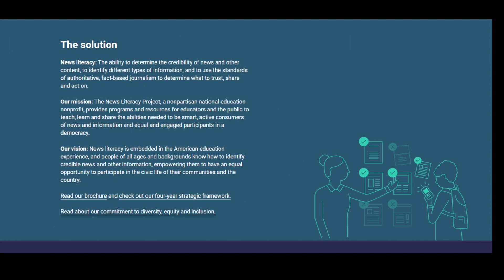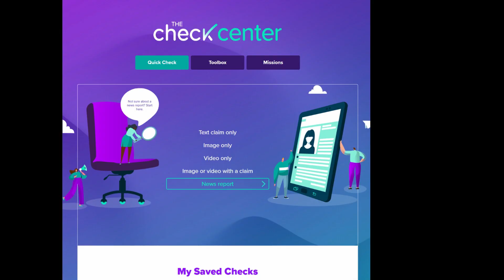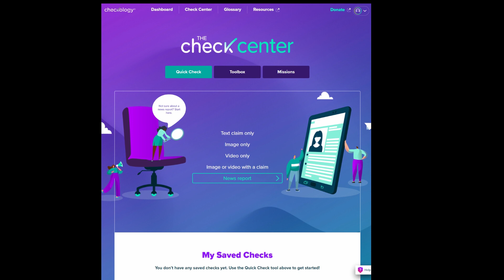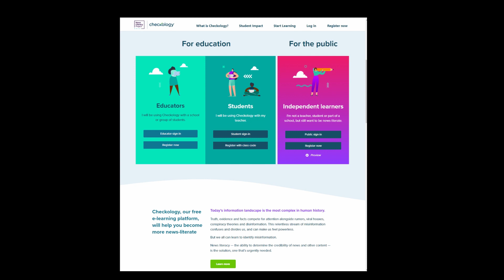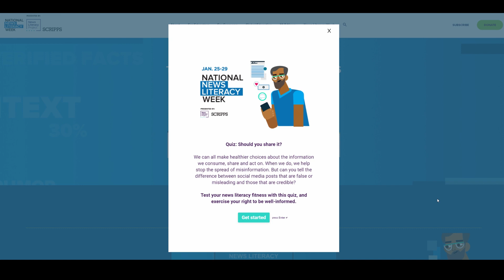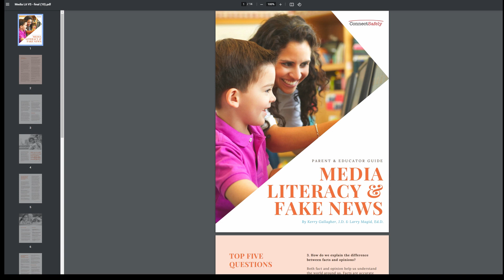Raising Media Smart Kids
News Literacy Project's Shaelynn Farnsworth explains how to help kids develop critical skills in detecting news bias and misinformation in the digital age.